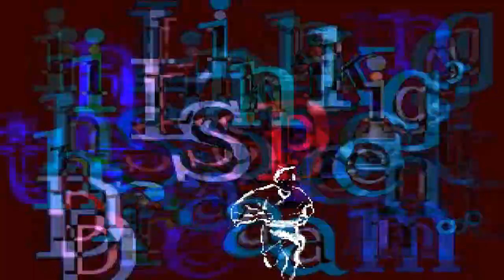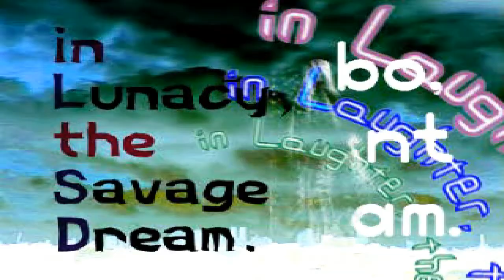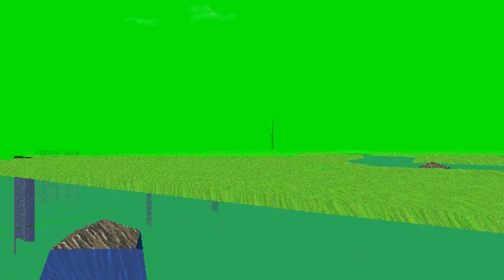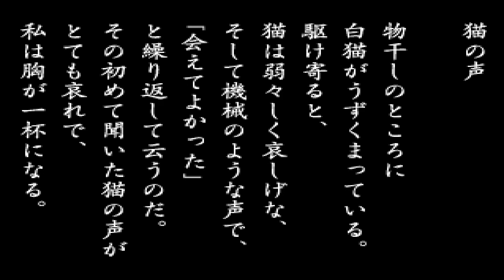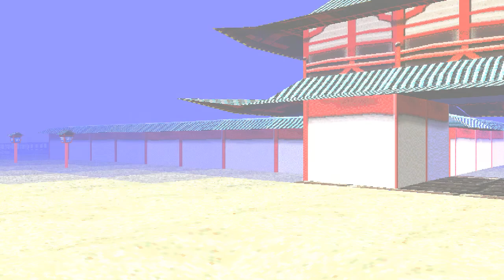[PS1 게임] LSD - 드림 에뮬레이터(1998)